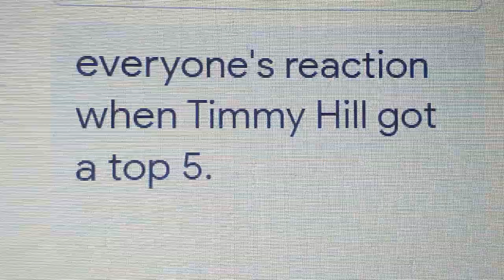The Charlotte Roval stage 1 break in a nutshell.